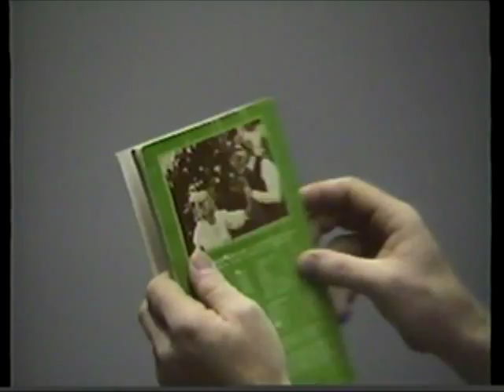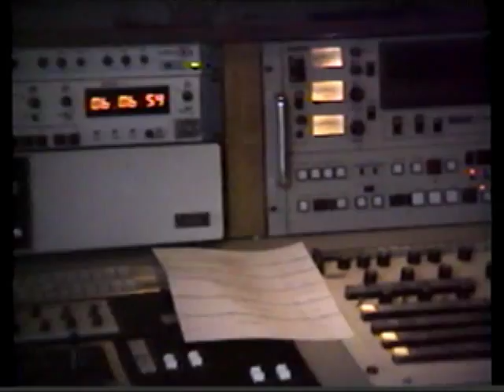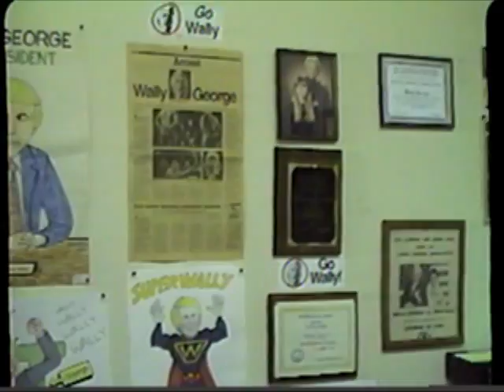Wally George RAW !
This historical video footage was shot one evening before taping an episode of Hot Seat with Wally George. See the amazing Rudi Krause as he prepares to match wits with Wally. See the seldom seen private office of Wally himself. Shot on location at KDOC in Anaheim, California during the mid to late 1980's.